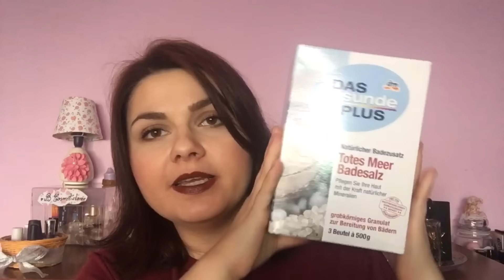Achiziții recente ian 2016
A fost un video lung. Spuneti-mi va rog parerea voastra. Gasiti util acest gen de video si doriti sa-l vedeti si pe viitor? Am uitat sa includ cateva produse insa voi vorbi in curand despre ele pe retelele de socializare!
App, ma gasiti pe:
Ne vedem in fiecare luni si joi!